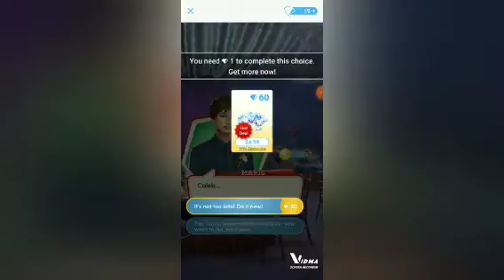ep 14 (two ep left)